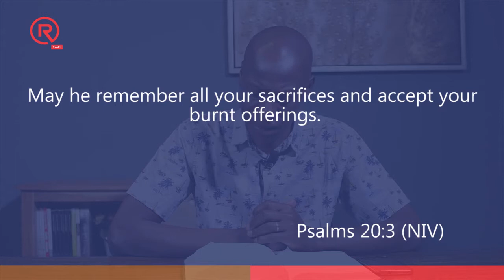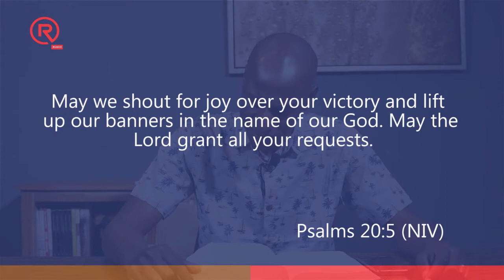Morning Devotions With Pst. David Ewagata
or use Mpesa/Airtel Money Paybill 809200

Follow us on:
Facebook: Purpose Centre Church